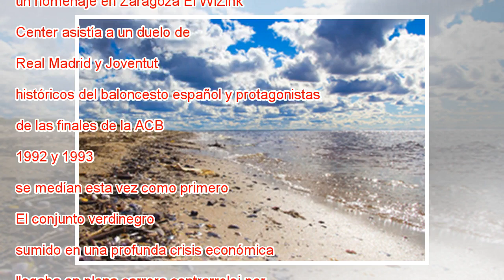El Real Madrid sobrepasa a un frágil Joventut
Randolph se eleva sobre Vidal y Birgander Kiko Huesca EFE Liga Endesa ACB Jornada 27 Finalizado Así fue Real Madrid Baloncesto 87 70 Joventut La solvencia del líder se cruzó con la fragilidad del colista y apenas hubo dilema competitivo. El Real Madr...